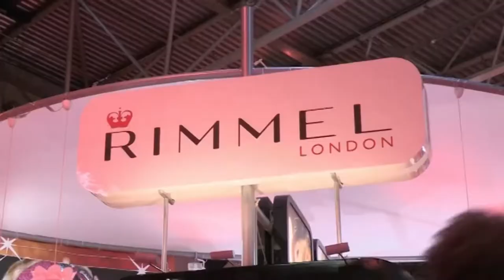Georgia Lock on Blue Peter (December 2011)